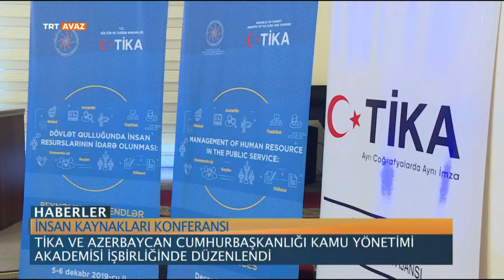İNSAN KAYNAKLARI KONFERANSI